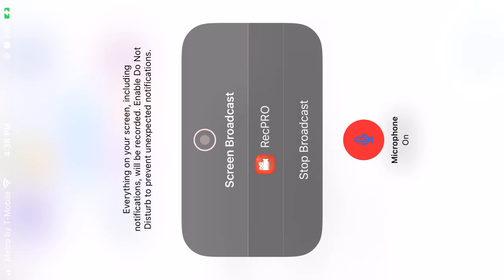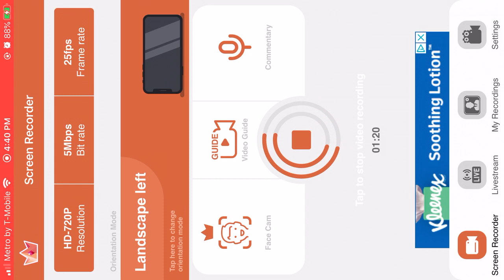fix the hybrids